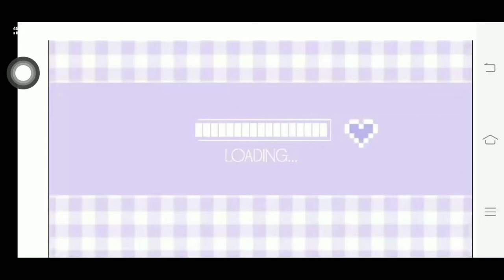karwachawth special gopi shringar || aali ri mohe lage vrindavan niko❣️|| Vlog 56|| bhaktiseries 3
jai jai shree radhey shayam sbko mile vrindavan dham